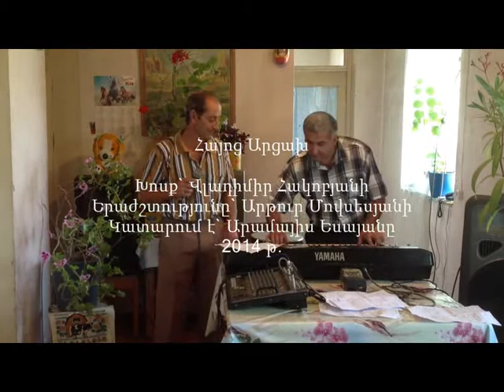Hayoc Arcax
Artsakh-Berdzor Artur Movsesyani hexinakayin ergeric